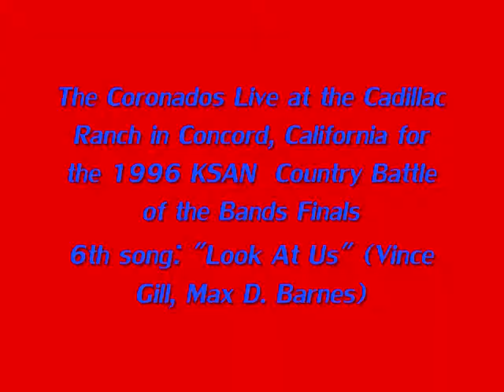Look At Us, Performend By The Coronados in 1996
In 1996, The Coronados performed "Look At Us" at The Cadillac Ranch in Concord as part of the KSAN Battle of the Bands for Northern California.